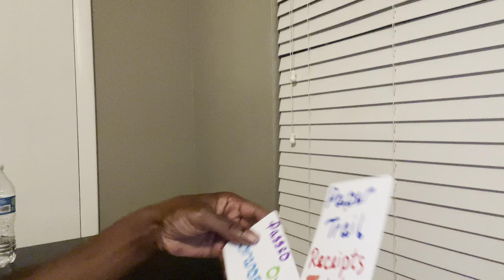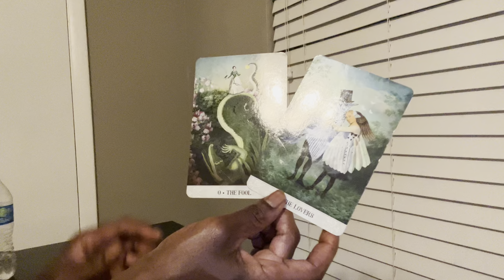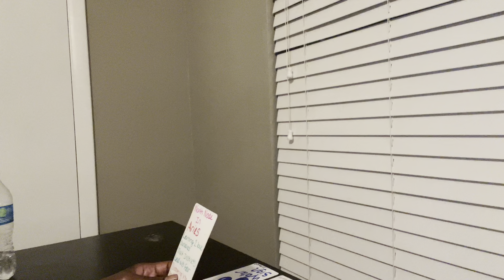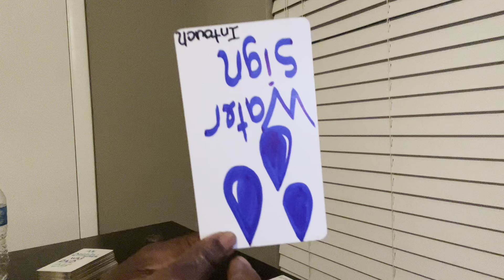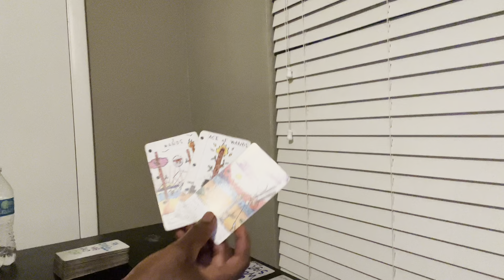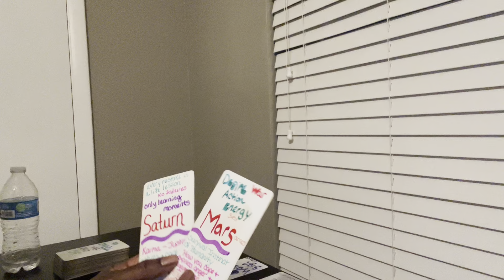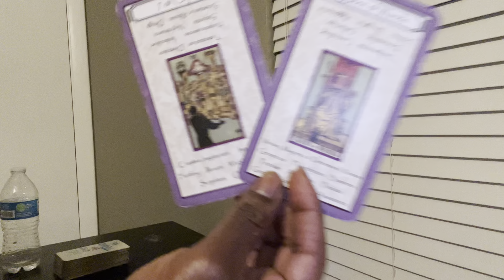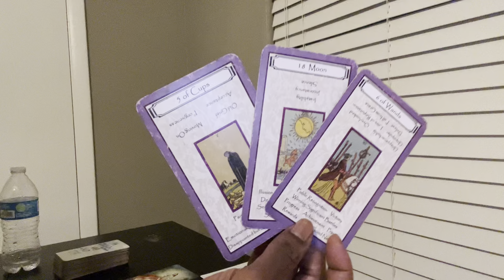NOTHING BUT TRAUMA DRAMA & KARMA AMONGST THESE FRIENDS & FAMILY THIS MASCULINE BETRAYED U FOR tarot